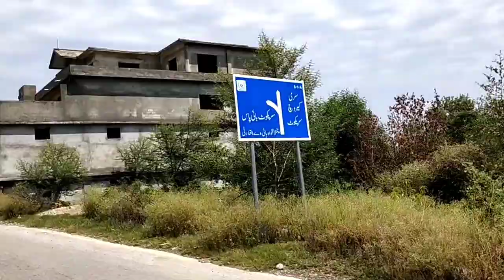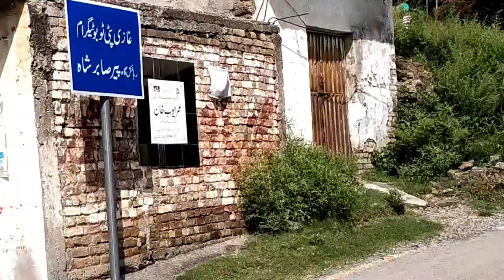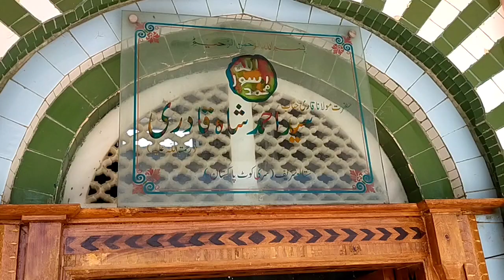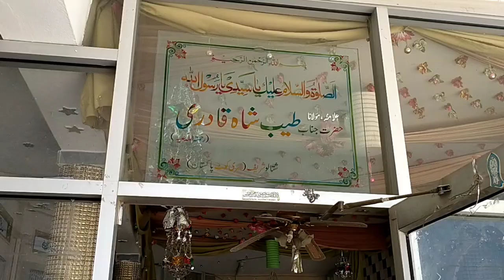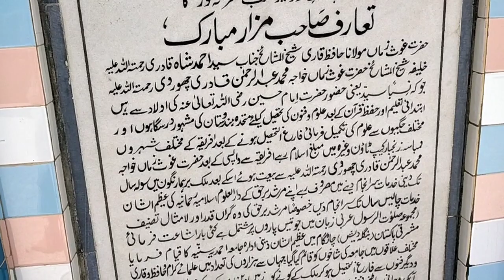pir syed Ahmad shah qadri //shatalo sharif siri kot//Tour to siri kot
Hafiz Manan vlogs
Pir syed ahmad shah qadri ra was qualified from india (hindustaan) he preeched islamic educations in africa.Then he came back to haripur and followed by Khawaja Abdur rehman chohrvi.khawaja chohrvi polished his roohani manazil.he served for darululoom islamia rehmania about 40 years.he also preeched islamic educations in bangaal(bangladesh) about 16 years.he established  many islamic institute in bangladesh.there are thousands of his folowers (mureed) in bagladesh chitagang.he also published majmua salawat e rasool many time .his tomb is in sirrikot haripur.he died in 1961.his grand son syed sabir shah is a famous politiation.
pir syed Ahmad shah qadri
Syed Ahmad shah qadri ra
khalifa Khawaja Abdur rehman chohrvi
# shatalo sharif
pir sabir shah sb
Pir Tahir shah sb
khawaja Abdur Rehman Chohrvi
aanjaman e Rehmania Rangoon
darululoom islamia Rehmania
chohr sharif